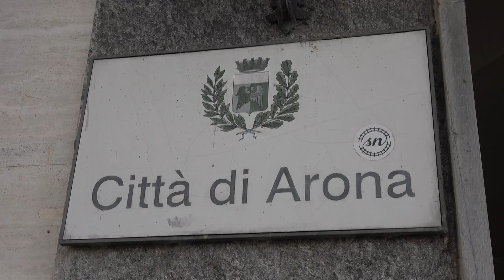Arona. Mazza : "Nessun aumento tariffario in vista"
Monia Mazza, super assessore del comune di Arona con deleghe al Bilancio-Commercio- Artigianato, Tributi-, Patrimonio e Protezione Civile, fa pure lei il bilancio dei suoi primi 100 giorni. L'esponente di governo come primo punto rassicura gli aronesi : "Nessuna tariffa sarà ritoccata. Il nostro è un bilancio solido". L'assessore aggiunge : "Ho seguito quelli che sono gli sviluppi per quanto riguarda il futuro del Cit Bar e del Lido per le gestioni del 2025. L’affitto dai gestori sarà opportunità per fare cassa visto che sono buoni pagatori. Sono state fatte due variazioni di Bilancio per le agevolazioni per chi ristruttura stabili fatiscenti e per le giovani coppie. Nel rispetto del Piano Paesaggistico Regionale avremo attenzione affinché si costruiscano villette piuttosto che condomini. Ancora per quanto riguarda il “Bando Diffuso del Commercio” disponiamo agevolazioni per coloro che intendono migliorare le parti esterne dei loro esercizi. Un Bando per Giovani Imprenditori è stato avviato per coloro che intendono mettersi nel commercio, nell’artigianato e nell’esercizio di attività. In città abbiamo due realtà di protezione dell’ambiente, gli AIB dal 2010 e le Aquile da qualche anno, garantiscono la sorveglianza e la sicurezza dei boschi. Daremo un contributo affinché la sede di Montrigiasco venga ampliata per ricavare un ufficio, spogliatoi e saletta riunioni.